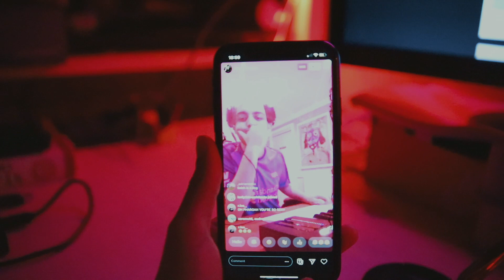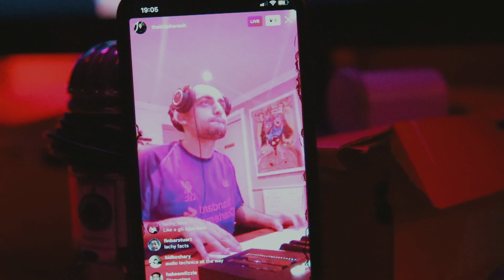THE NEXT KENNY BEATS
2020 SERIES.

SO BORED, BEING STUCK AT HOME DURING THIS PANDEMIC.